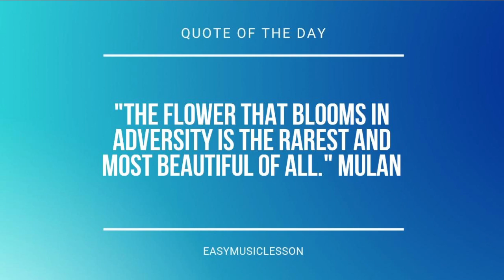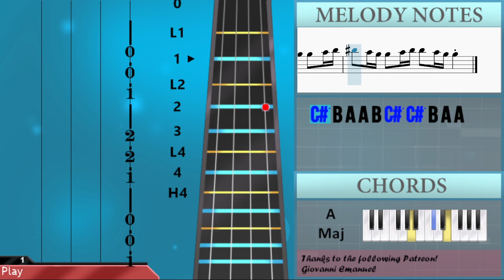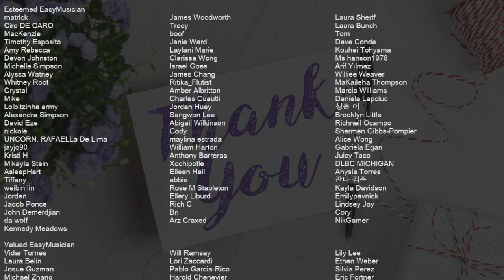How to play End Of The Night by Danny Avila on Viola (Tutorial)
Comment and let us know how the videos have helped you. It keeps us going! :)The easiest way to learn how to play End Of The Night by Danny Avila on the viola. It's a viola tutorial for End Of The Night by Danny Avila.

EasyViolaLesson teaches you to play the your favorite instrument, through easy and simple animation so that you too can learn how to play End Of The Night by Danny Avila on the viola easily. A viola tutorial with visual animation graphic.

Chords of Viola arrangement:
F# Min   D Maj   A Maj   A Maj   F# Min   D Maj   A Maj   A Maj

Melody notes of Viola:
B3 A3 B3 A3 C#4 B3   A3 F#3
B3 A3 B3 A3 C#4 B3
C#4 B3
B3 A3 B3 A3 C#4 B3   A3 F#3 A3
C#4 B3
A4 A4 A4 A4 C#5 F#4 F#4 F#4 E4
A4 A4 A4 A4 C#5 F#4 F#4 F#4 E4   B3 C#4
C#4 B3 A3 A3 B3 C#4 C#4 B3 A3 A3 B3 C#4
A4 A4 A4 A4 C#5 F#4 F#4 F#4 E4   A4
A4 A4 A4 C#5 F#4 F#4 F#4 E4   B3 C#4
C#4 B3 A3 A3 B4 B4 B4 F#4
A4   A4   B4 B4 B4 F#4
A4   A4   A4   A4 B4 C#5
C#5 B4 A4 A4 B4 C#5 C#5 B4 A4 A4 B4 C#5
C#5 B4 A4 A4 B4 B4 B4 F#4
C#5 B4 A4 A4 B4 C#5 C#5 B4 A4 A4
A4 E5 A4 A4 A4 E5
A4 A4 E5 E5 G#4 G#4 G#4 F#4
A4 A4 E5 E5 G#4 G#4 G#4 A3
B3 B3 B3 A3 B3 B3 B3 A3
B3 B3 B3 B3 B3 C#4
B3 B3 B3 B3 B3 C#4     B3
B3 B3 B3 B3 B3 B3 B3 A3 A3
B3 A3 B3 A3 C#4 B3   A3
B3 B3 B3 B3 C#4
B3 B3 A3   E4 C#4
A4 A4 E5 E5 B3 B3 B3 F#3
A3   A3   B3 B3 B3 F#3
A3   A3   A3   A3
A3   A3
A3   A3
A4 A4 E5 E5 G#4 G#4 G#4 B4 C#5